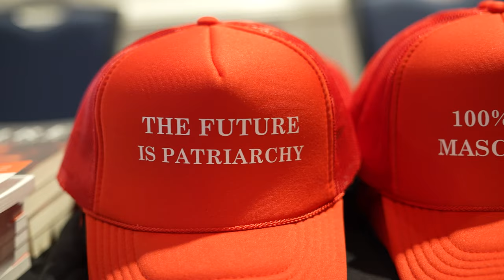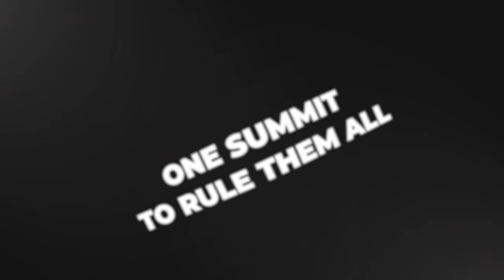Make Men Alpha Again℠ – 21 Summit TV Spot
Make Men Alpha Again – TV version for 21 Summit 2022, coming this October to Orlando Florida.

21 Convention tickets for men, BOGO!
Patriarch Convention tickets for fathers, BOGO!
Make Women Great Again tickets for women, BOGO!

2) Like this video.
3) Comment to feed the algorithm.
4) Share on your social.
5) Follow us on free speech platforms

Music licensed

The black gate: BNRTSMPR1ZBWN2MK

Reactor: NXX6QH7JUMWYVOMH

The Throne: XA8DM6KBOYPFGFM6